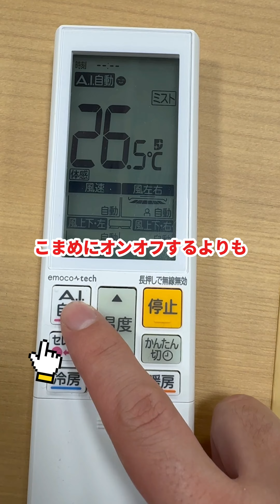猛暑を乗り切る！エアコン術6選